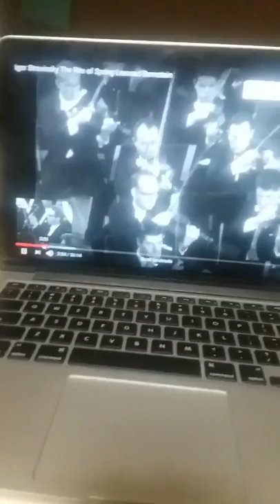Terrible Drummer Plays "The Rite of Spring" by Igor Stravinsky.